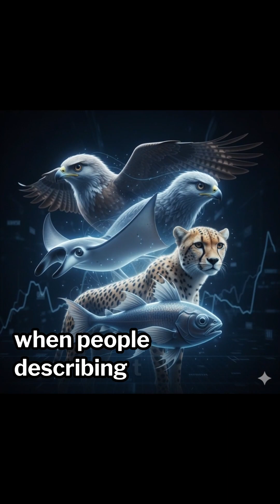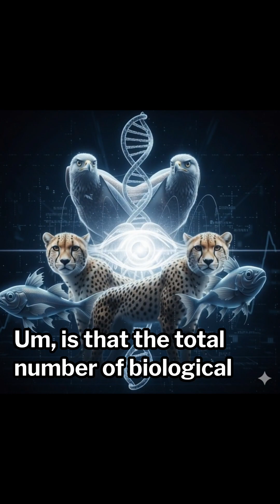Evolution is not random | Science shorts | evolution predictable?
Evolution is not random | Science Shorts | Is Evolution Predictable?
Evolution is often described as random — but is it really?

In this short science video, evolutionary biologist Simon Conway Morris explains why evolution follows strong patterns, why similar solutions keep appearing again and again, and why convergence is not surprising at all.
This video explores how probabilities, physics, and biology guide evolution toward similar outcomes — from molecules to complex life.
Watch till the end to understand why evolution may be far more predictable than we imagine.